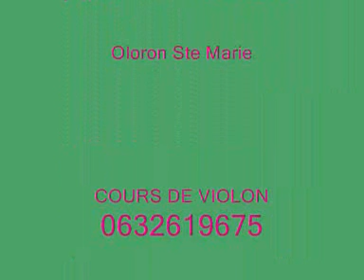la vielha d auloron duo guitare violon abelle lades neffous bearn oloron sainte marie despourrins mesples darrichon ladousse sarrance simin palay